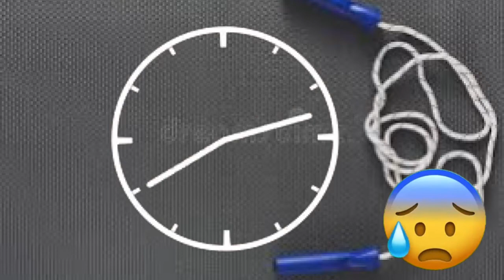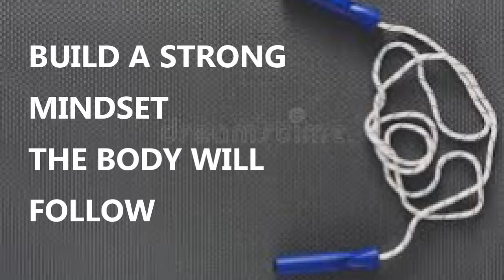JUMPING ROPE SUMMER ACTIVITY Guiguinto Primary